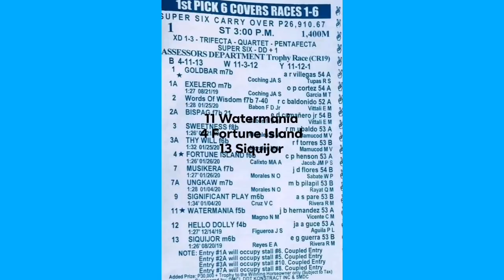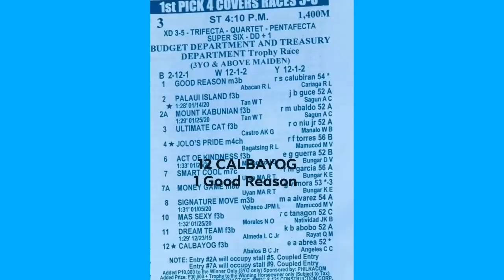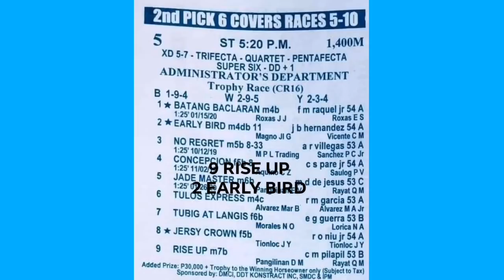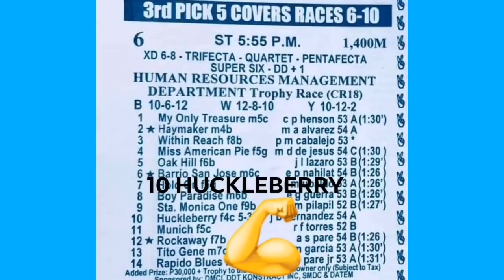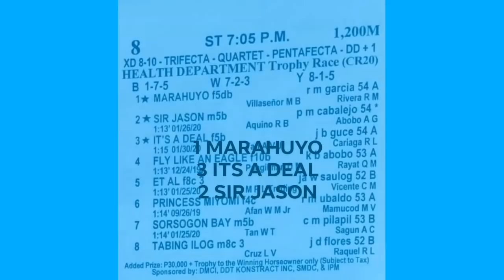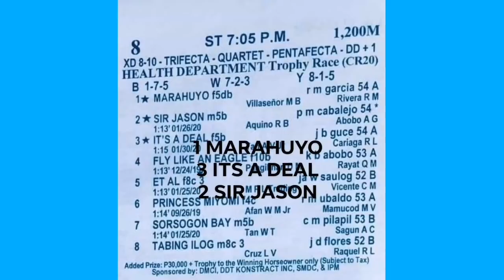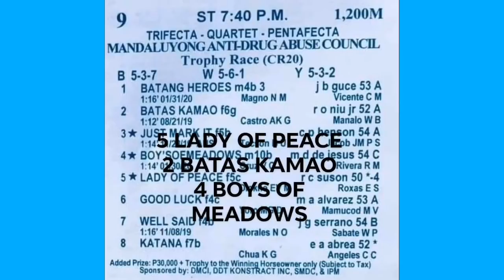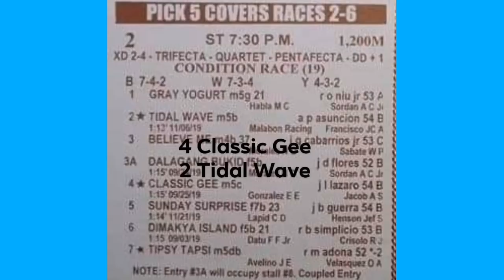MMTCI KARERA TIPS / ANALYSIS BY KIDD FEBRUARY 15, 2020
KAKA N BACHI VS MANDATUM, MAGANDANG PANOORIN!!